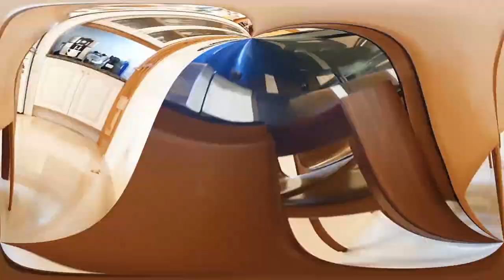Exclusiva Casa de Lujo en Montemar, Castelldefels - Ref.: HF03705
🌟 ¡Bienvenidos a la residencia de tus sueños! 🌟

🏖️ Ubicada en el prestigioso Montemar, esta casa de 5 habitaciones te ofrece una experiencia de vida incomparable. 🏖️

🌞 Disfruta de sus 442m² de construcción, distribuidos en tres plantas con espacios amplios y luminosos. 🌞

🔑 Características Destacadas:

Planta Baja y Principal: Master suite con vestidor, dormitorios dobles, despacho y vistas panorámicas al jardín y la piscina.
Planta Intermedia: Salón principal, cocina independiente y dormitorio doble con terraza privada.
Planta Sótano: Salón de verano, gimnasio con sauna, lavadero y bodega de vinos.
🛋️ Equipamiento y Acabados de Lujo:

Sistema de seguridad, suelos de mármol, doble acristalamiento, wifi, aire acondicionado y calefacción de gas natural.
🌍 Ubicación Perfecta:

Cerca de colegios internacionales, transporte público y a minutos de Barcelona y el Aeropuerto.
¡No pierdas la oportunidad de vivir en el máximo confort y lujo! Contáctanos para más detalles. 📞

¡Tu vida de lujo comienza aquí en Montemar! 💫

Los gastos asociados a la compraventa no están incluidos en el precio. Toda la información proporcionada es orientativa.